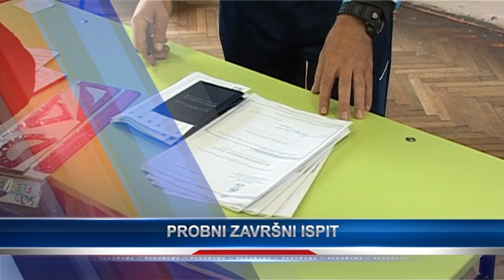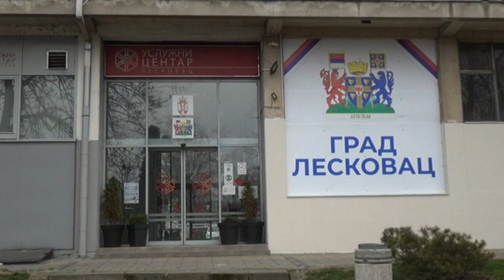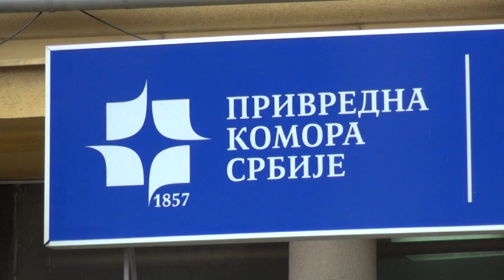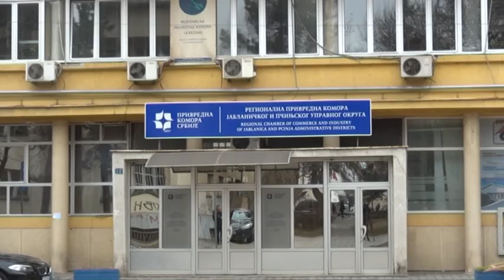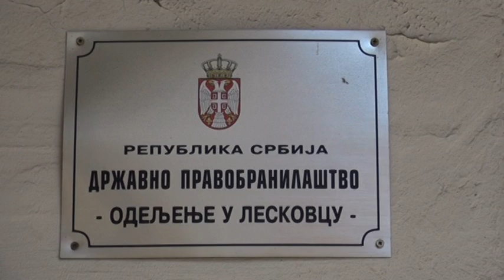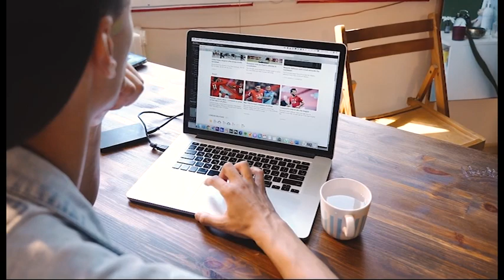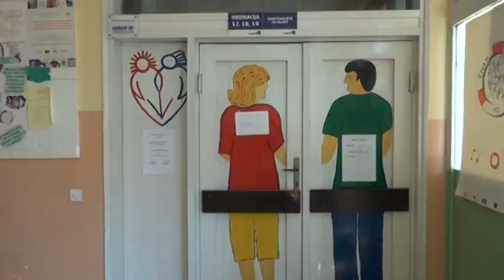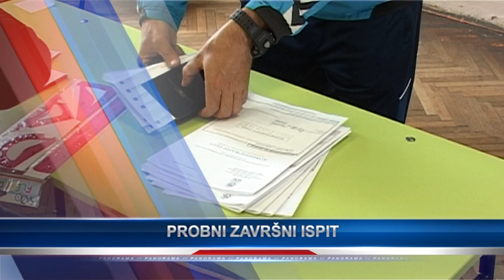Panorama 29.03.2021. | TV Leskovac